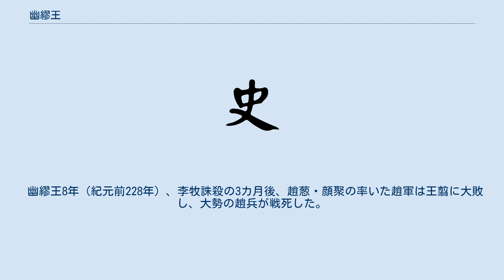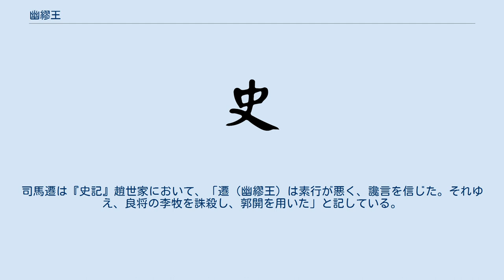幽繆王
幽繆王（ゆうぼくおう、幽穆王、生没年不明）は、中国戦国時代の趙の第10代君主（在位：紀元前235年 - 紀元前228年）。
王としては5代目。
姓は嬴、氏は趙、諱は遷。
悼襄王の子。
 悼襄王と悼倡后の間に生まれた。
すでに異母兄で嫡長子の公子嘉が太子であったが、悼襄王はこれを廃し、遷を太子とした。
 悼襄王9年（紀元前236年）、悼襄王が死去し、遷が王位を継承した。
 幽繆王元年（紀元前235年）、柏人の城市を築く。
 幽繆王2年（紀元前234年）、秦の将軍桓齮は平陽（現在の河北省邯鄲市臨漳県西部）と武城（現在の山東省徳州市武城県西部）を攻め、趙の将軍扈輒を討ち、10万の首級を挙げた（平陽の戦い）。
 幽繆王3年（紀元前233年）、秦の桓齮は再び出兵し、平陽・宜安（現在の河北省石家荘市藁城区南西部）・武城の3城を取り、趙軍を破ってその将を討ち取った。
そのため、幽繆王は李牧を大将軍に任じて、反撃に転じることにした。
 同年、李牧は秦軍を肥下で破り、秦将桓齮を討ち取った（肥下の戦い）。
この功により、幽繆王は李牧を武安君に封じた。
 幽繆王4年（紀元前232年）、秦は趙の番吾を攻めたが、李牧は秦軍を再び撃破した（番吾の戦い）。
さらに、李牧は秦から韓・魏の国境まで領土を奪還し、その勢力を南に押し返した。
 幽繆王5年（紀元前231年）、代（現在の河北省張家口市蔚県）の地で大地震が発生した。
楽徐から西、北は平陰まで被害が及び、家屋や牆壁の大半が壊れ、地割れが東西百三十歩に及んだ。
 幽繆王6年（紀元前230年）、趙で大飢饉が発生した。
民は口々に、「趙は泣き、秦は笑う」と言った。
 幽繆王7年（紀元前229年）、秦の王翦・楊端和・羌瘣が大軍を以て趙を攻めたため、幽繆王は李牧と司馬尚（司馬卬の父）に応戦させた。
苦戦した秦は李牧を排除すべく、趙の臣郭開に多額の賄賂を贈って、李牧と司馬尚が謀反を企んでいると幽繆王に讒言させた。
また、王母の悼倡后も秦から賄賂を受け取り、趙王に讒言をした。
幽繆王は讒言を信じて、李牧を誅殺し、司馬尚を更迭した。
その後、趙葱と斉将顔聚がその地位に代わった。
 幽繆王8年（紀元前228年）、李牧誅殺の3カ月後、趙葱・顔聚の率いた趙軍は王翦に大敗し、大勢の趙兵が戦死した。
趙葱も戦死し、顔聚は逃亡した。
 同年10月、趙の都邯鄲が秦軍に占領された。
このとき、幽繆王は秦軍に捕らえられた。
また、趙王とともに顔聚も共に捕虜になったという。
一方、『史記』秦始皇本紀では、幽繆王は東陽へ逃げたが、王翦・羌瘣にその地を平定され、捕らえられた、と記されている。
 その後、幽繆王は房陵に流され、趙は滅亡した。
だが、兄の公子嘉は代に逃れ、そこで自立して王を名乗り、趙の亡命政権である代を建てた。
 幽繆王は暗愚な王であった。
司馬遷は『史記』趙世家において、「遷（幽繆王）は素行が悪く、讒言を信じた。それゆえ、良将の李牧を誅殺し、郭開を用いた」と記している。